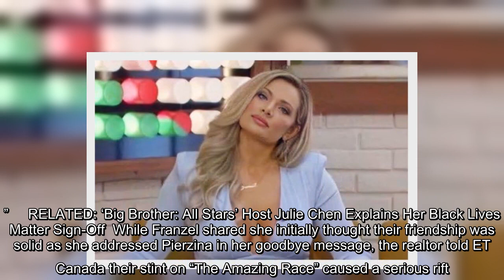✅ Looks like this feud is still going strong, even outside of the "Big Brother" house. Four-time co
✅  Looks like this feud is still going strong, even outside of the "Big Brother" house. Four-time contestant and legendary player Janelle Pierzina -- the latest evictee from "Big Brother: All-Stars" -- has called out fellow houseguest and former friend Nicole Franzel. RELATED: Janelle Pierzina Wishes Stronger Women Had Been Cast On ‘Big Brother: All-Stars’  In…